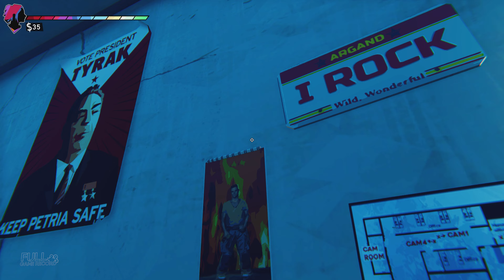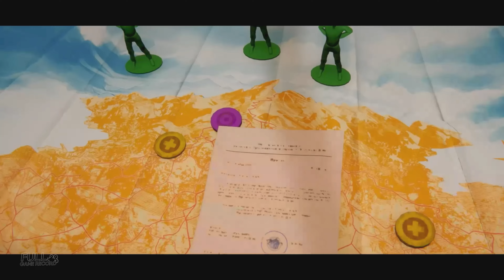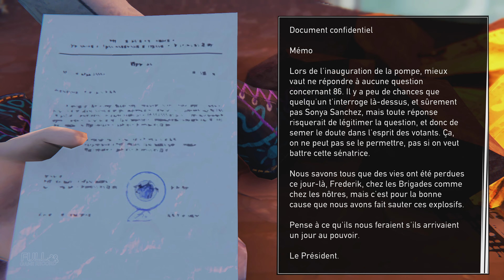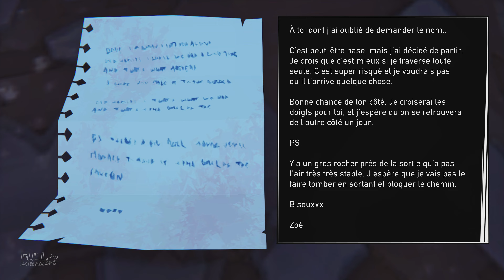ROAD 96 LET'S PLAY #04 FR 4K - "L'heure approche" EP04 [Français]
Vidéo let's play commentée de l'intégralité du jeu Road 96 en Français.
Capture réalisée à partir de la version Playstation 4 Pro.

🎥 Synopsis :
Road 96 est un jeu narratif vous transportant dans un pays imaginaire qui vient de basculer dans la dictature. Vous incarnez un personnage qui n'a que pour seul but de fuir son pays. Mais les choix et les rencontres que vous ferez auront un impact sur vos interlocuteurs et l'avenir de votre nation.

Date de sortie : 16 août 2021
Genre : Action-aventure.
Développeur : DigixArt
Editeur :  DigixArt
Plates-formes :  Xbox One, PlayStation 4, Nintendo Switch, PlayStation 5, Xbox Series, Microsoft Windows